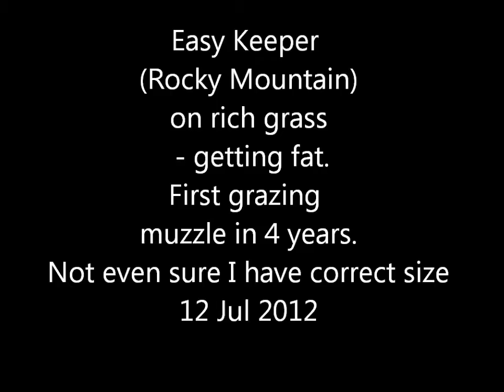First day with muzzles 12 Jul 2012 movie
Rocky Mountain gelding putting on lots of weight from grazing in rich pastures is showing signs of developing Equine Metabolic Syndrone. Did not want to remove grass to create dry lot. Opted to try grazing muzzle. Not at all sure it will stay on through the day. I am not at all sure I have the correct size of muzzle. The light coloring on the faces is Pink Swat.